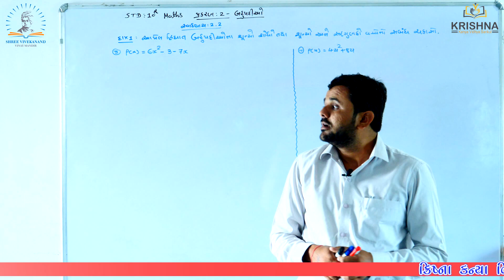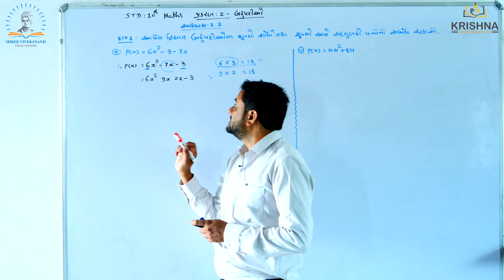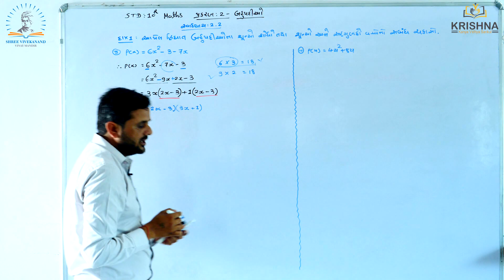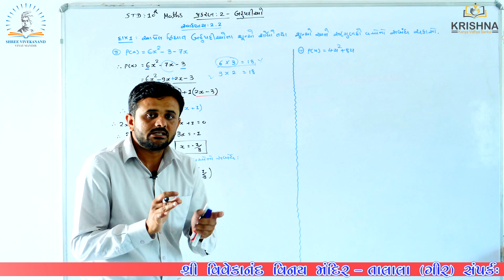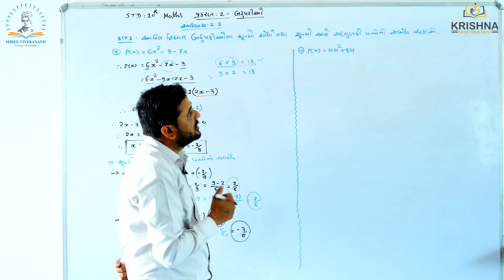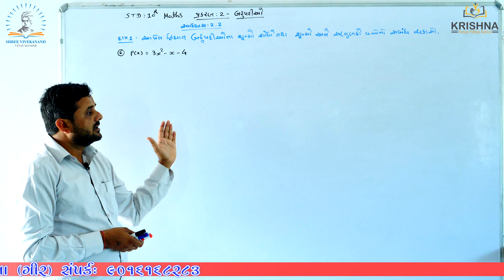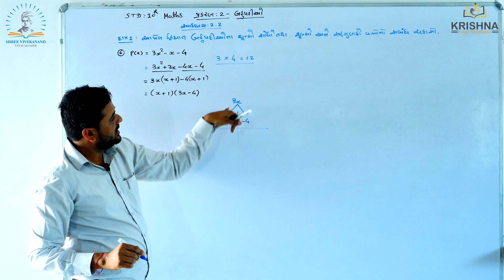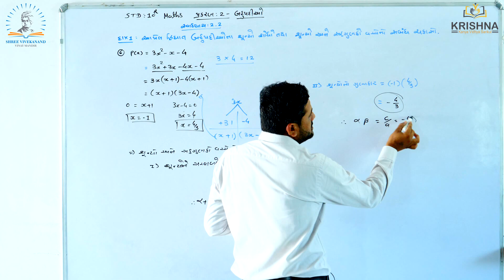Std:10 | Maths |Chapter-02 - બહુપદીઓ (Polynomials) |સ્વા.2.2 | lecture-03| by Ravi sir| NCERT/GSEB